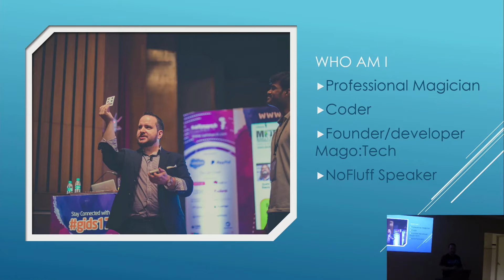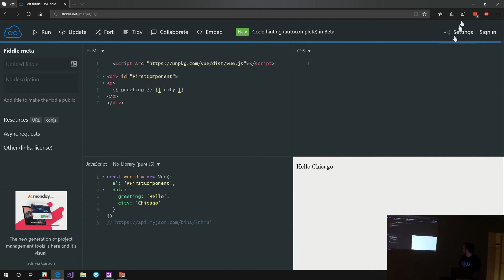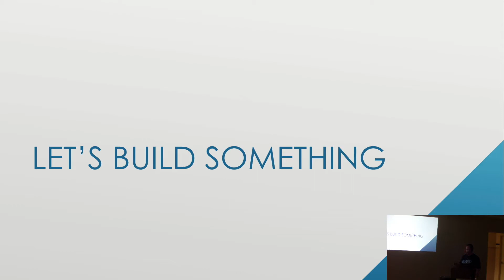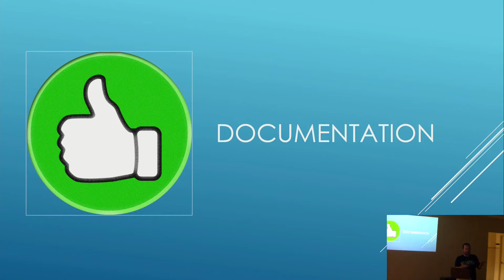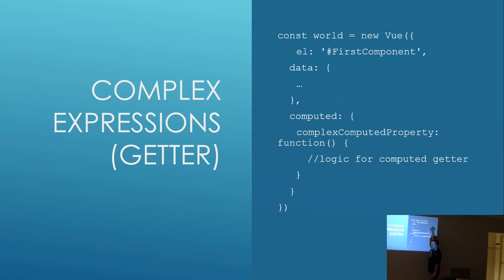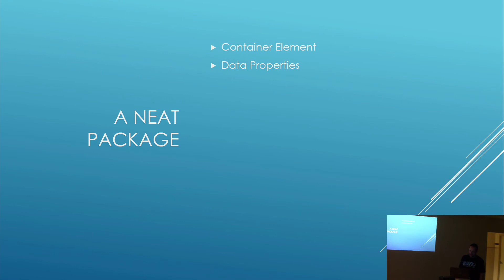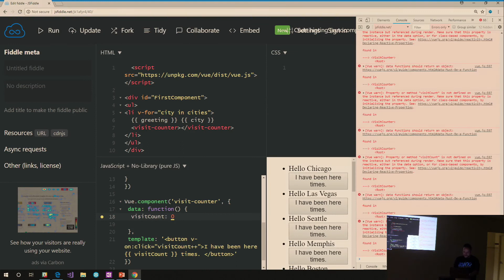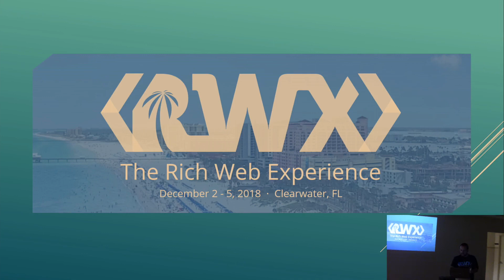Exploring VueJS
Northwest Chicago Javascript, 08/23/2018

by Michael Carducci